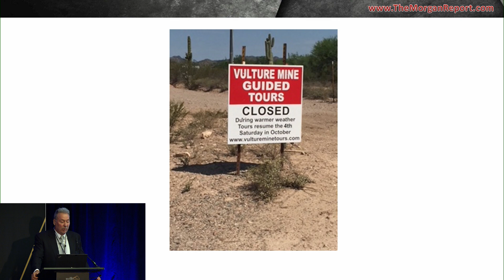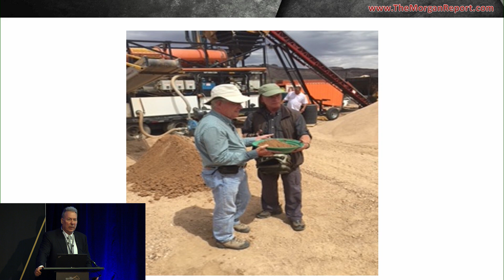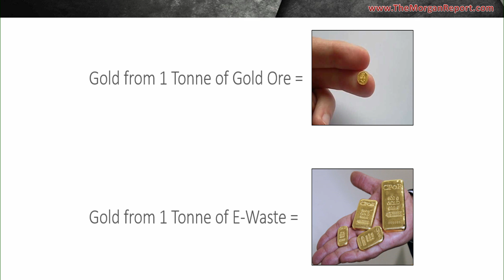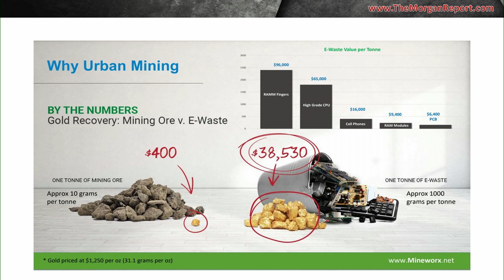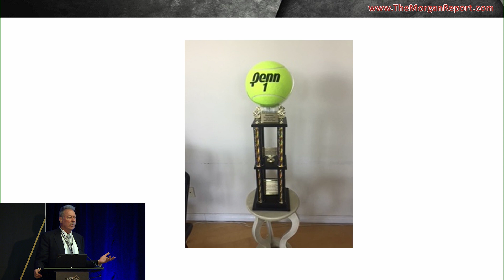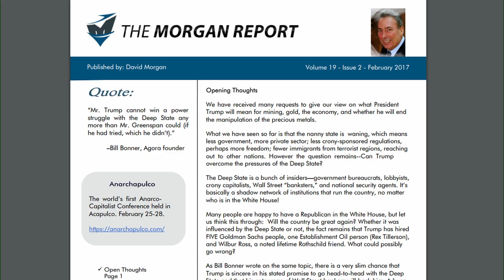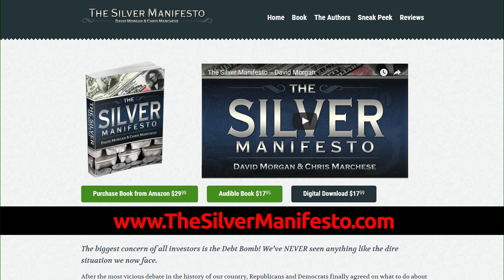The Best Gold Discovery I Have Seen In 40 Years? - David Morgan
Watch as David Morgan (The Morgan Report) shares his strategy for finding the next major investment opportunity.